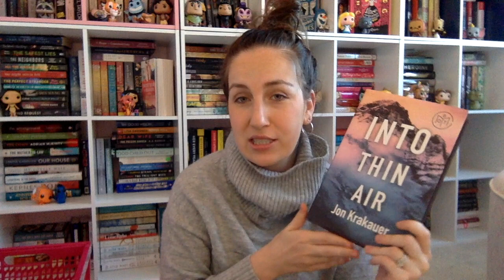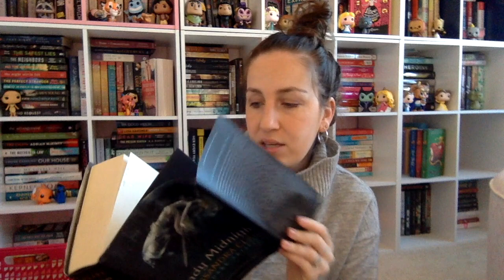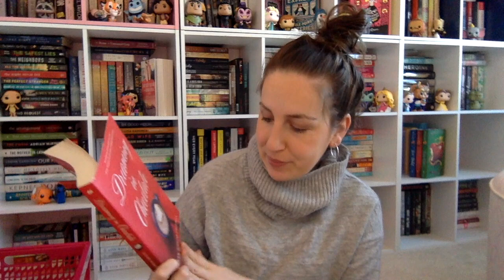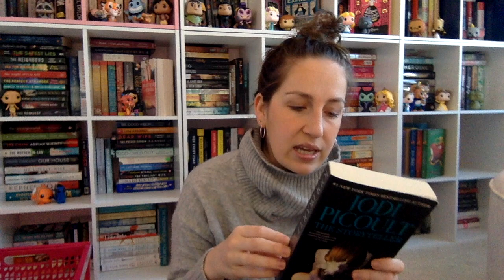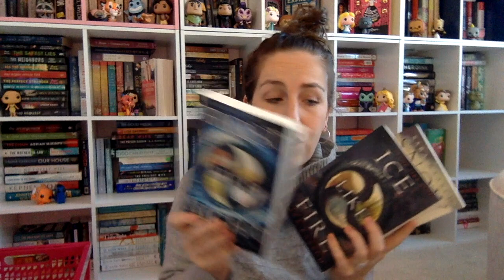November Book Unhaul! 2019